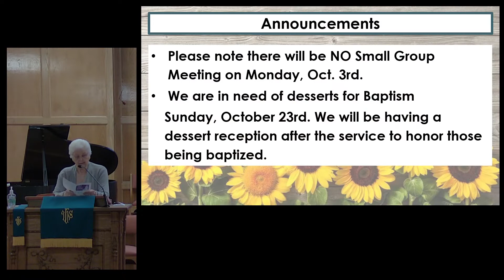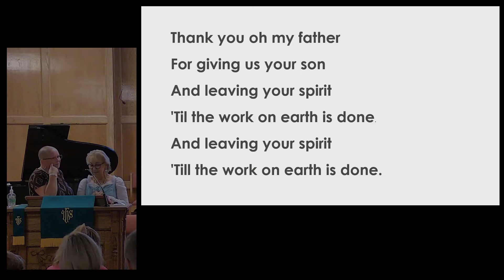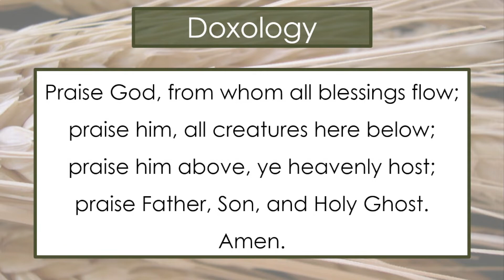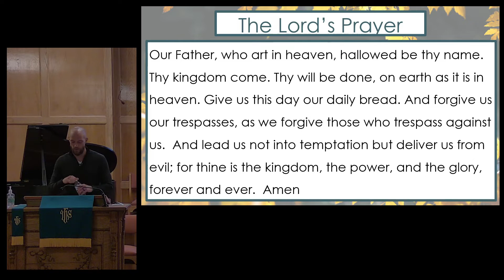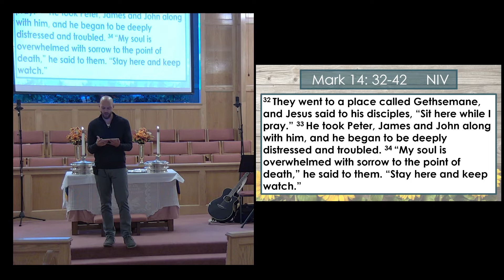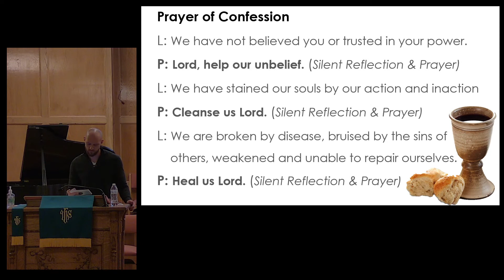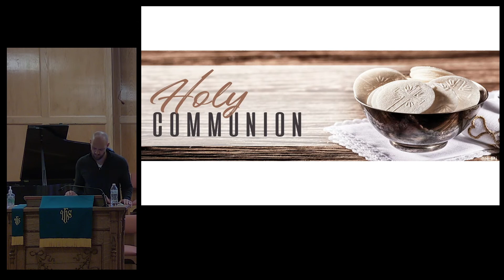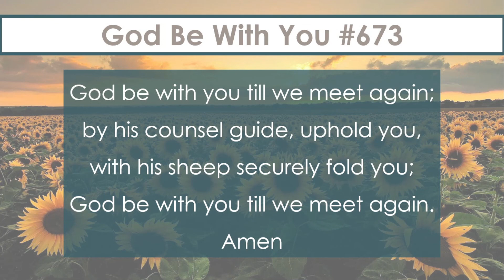Pray Like Jesus; "When Overcome With Despair" - October 2, 2022